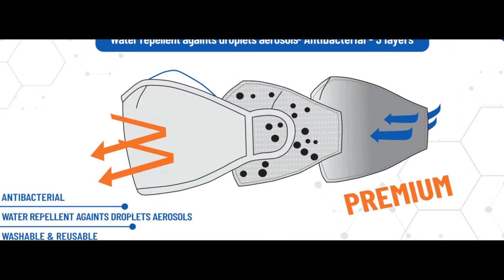Chao Mask Intro Cinematic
These antibacterial face masks are comfortable, breathable, unisex, and ideal for social distancing.  The reusable, washable material is tested and the masks are in compliance with CDC recommendation.